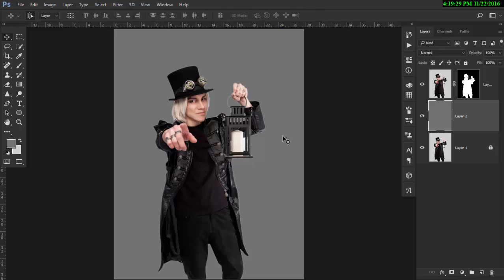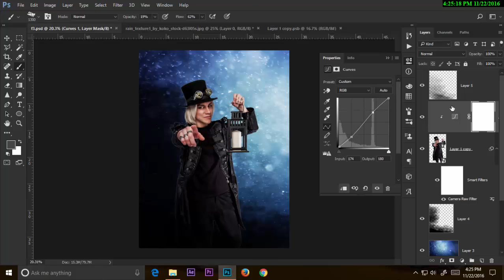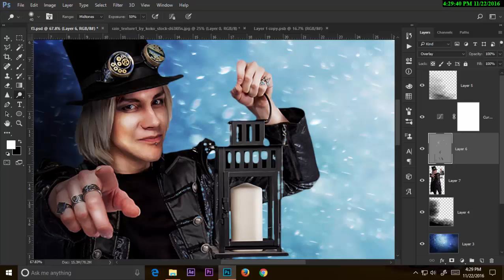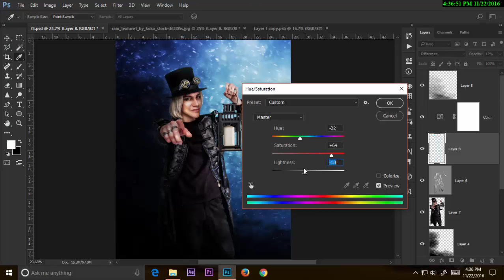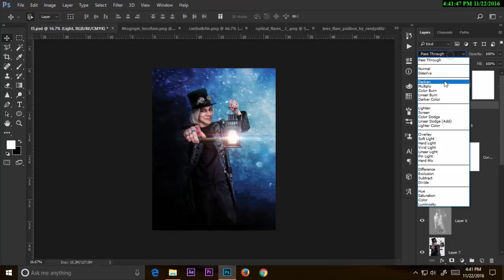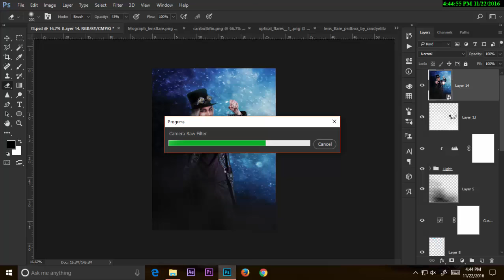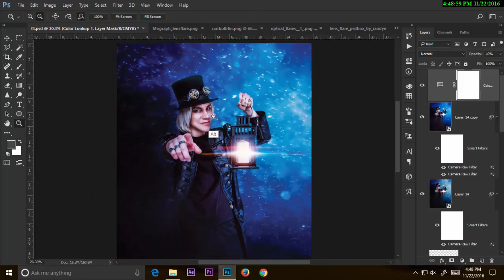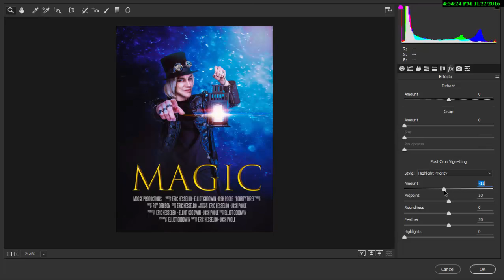"Magic" Poster Manipulation Tutorial in Photoshop CC 2017 l Portrait Effects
Magic Poster Making Tutorial in Photoshop CC 2017

New Video:

Free Tutorials:

Photoshop Tutorial
Photoshop Tutorials
Photo Manipulations
Photoshop Manipulations
Photoshop Concept Art
Photoshop Effects
Lightroom Tutorials
Color Grading
Poster Making
Color Corrections
Background Mixing
Background Changing
Tutorial Photoshop
Tutorials For Begginers
Latest Photoshop Videos
Photoshop Videos
Photoshop CC 2107 New Features
Video Editing
Best Photoshop Tutorials
Portrait Effects